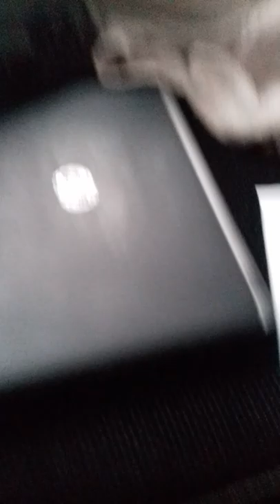My first video